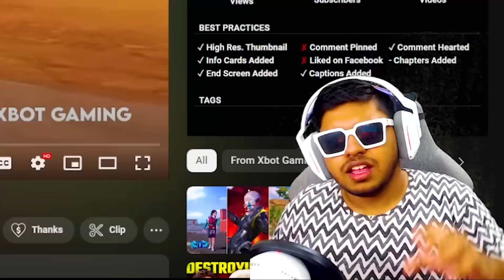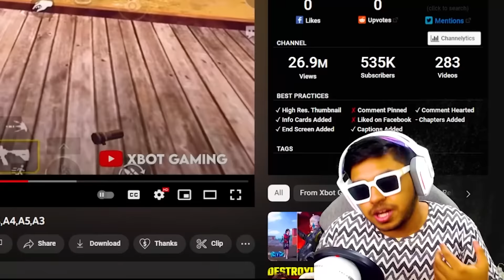CROSSBOW ONLY CHALLENGE vs PRO Level Campers Ft. Scout Jonathan Gaming | BEST Moments in PUBG Mobile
Welcome back to  CROSSBOW ONLY CHALLENGE vs PRO Level Campers Ft. Scout Jonathan Gaming | BEST Moments in PUBG Mobile.

👉🏻DEVICE SPECS
• Brand: Ipad 2018 (6th Generation)
• RAM/ROM: 2GB/32GB
• Recorder: Elgato HD 60s
• Resolution: 1080p 60FPS
• Editor: Sony Vegas Pro
• Format: MP4
• Decorder: H.264
• BitRate: 10-40 Mbps